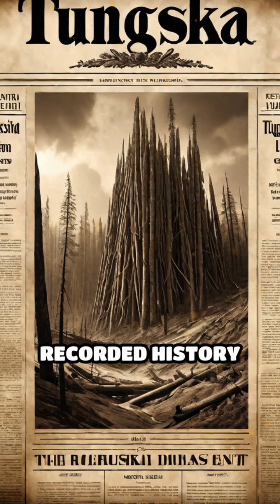The Tunguska Mystery: A Forest Flattened Overnight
A blast more powerful than an atomic bomb leveled a Siberian forest in 1908. What really happened in Tunguska?